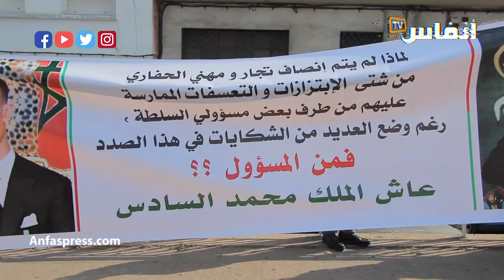وقفة احتجاجية لتجار قيسارية الحفاري وكراج علال أمام عمالة مقاطعات الفداء مرس السلطان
# أخبار_عاجلة